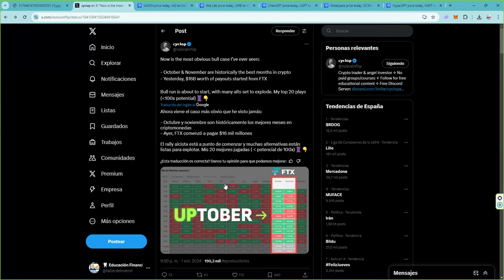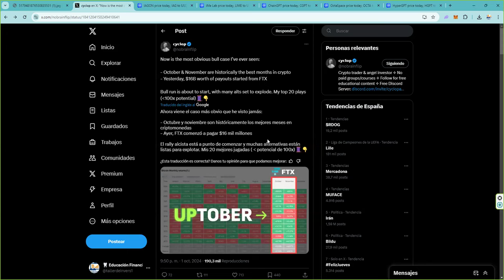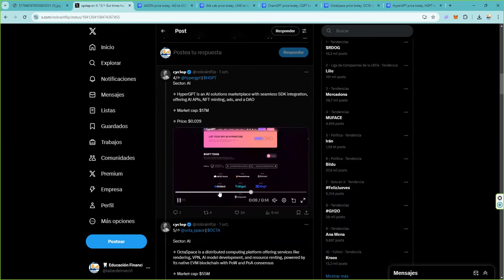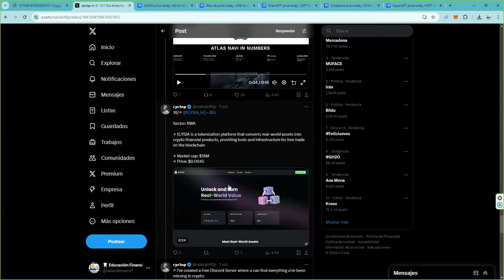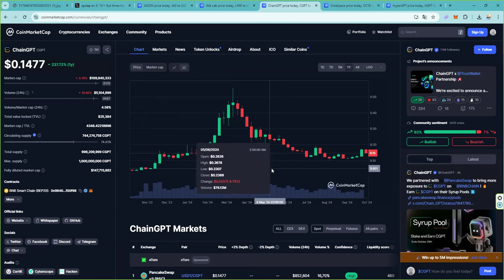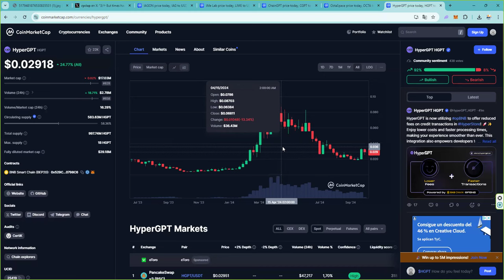rascamos 5 posibles tokens para altseason altseasoncrypto 👉 pero con mucho miedo